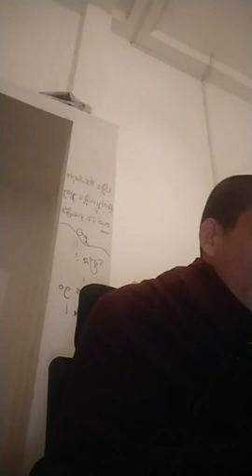អារាមខ្មែរត្រូវប្រែតាមសម័យ | Wat Khmer Must Change To Society - Rim Chanra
លោកម្ចាស់រីម ចាន់រ៉ា បានលើកឡើងពីប្រធានបទៈ
-អារាមខ្មែរត្រូវប្រែតាមសម័យ